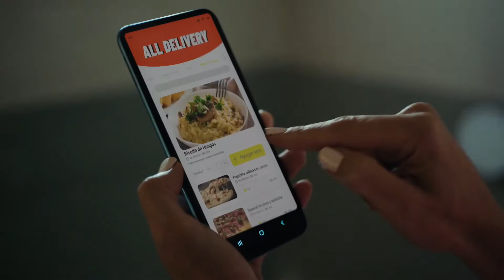Día de la Madre: Coca-Cola celebra con una campaña que busca derribar mandatos tradicionales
Celebrar la verdadera magia de la humanidad acompañando momentos únicos y con la certeza de que nuestras diferencias enriquecen el mundo en el que vivimos. De eso se trata "Magia de verdad", la nueva filosofía de marca de Coca-Cola, y con la que en este Día de la Madre apuesta a resaltar la magia de la maternidad.

"Desde Coca-Cola queremos celebrar a todo tipo de madres, alivianando la presión social que existe, por ejemplo, alrededor de lo que muchas veces se espera de ellas dentro del ámbito de la cocina", señala Javier Meza, vicepresidente de Marketing de Coca-Cola. Y menciona que a partir de un estudio que demostró que todavía muchas madres sienten culpa cuando no tienen el tiempo o las ganas de cocinar para sus hijos, la marca quiso enfatizar "que lo único que importa es la magia que aportan en cada momento, independientemente de si cumplen o no con los mandatos tradicionales que generan presión social".